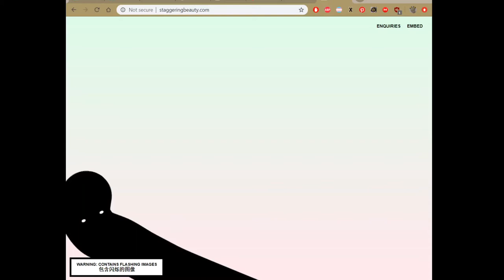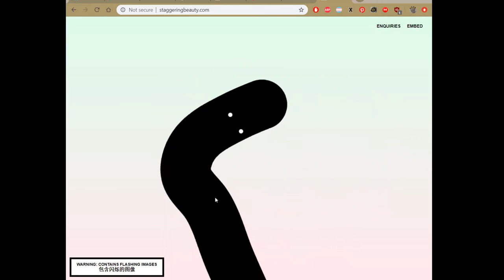Videos taken moments before a disaster (NO FLASHING)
Epilepsy Rating: Safe!